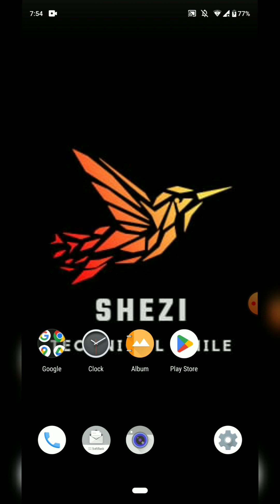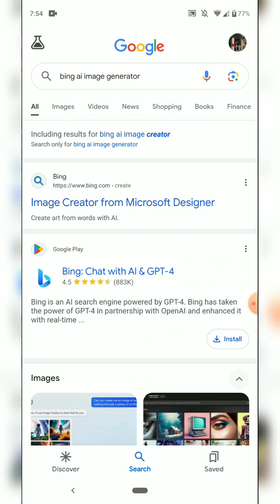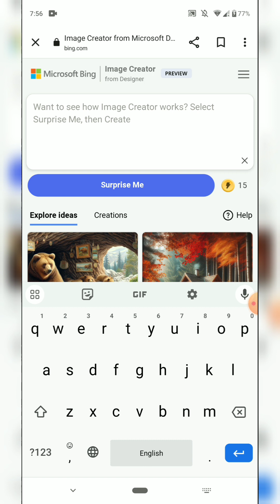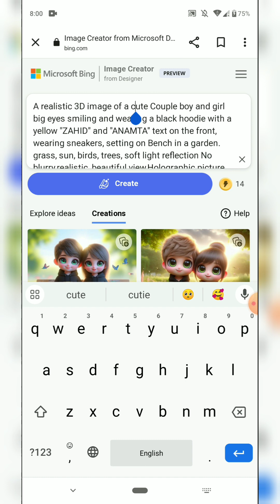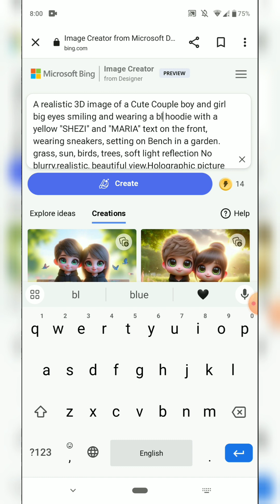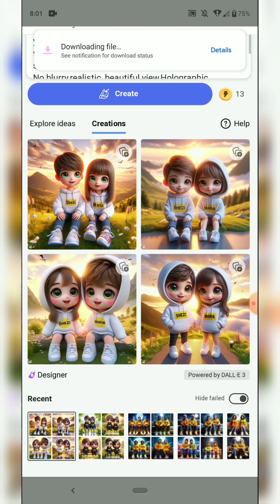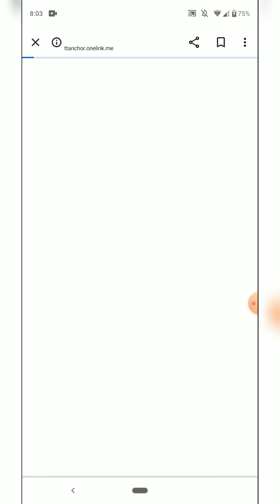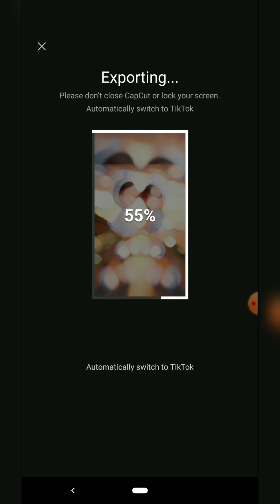3D Realistic Cute Couple ai photo editing😲 TikTok viral photo editing 🔥| By Shezi Technical Smile ☺️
3D Realistic Cute Couple ai photo editing😲 TikTok viral photo editing 🔥| By Shezi Technical Smile 😊

Welcome 😊, Welcome hai apka Shezi Technical Smile YouTube channel par, mera nam hai Shezi aur mai aplogo ko video editing sikhne me madad karta hu.

To aaj ki is video me aplogo ko instgram ki trend reel ka lyrics animation banana sikhaya hu. Is video me maine easy method se aur simple way me sabhi effects ki setting ke bare me bataya hai.

🟠 𝐌𝐞𝐭𝐞𝐫𝐢𝐚𝐥👇🏻
NOTE : All link is right 👍, only download karne ka process video dekhna parega ekbar bas
TELEGRAM PROFILE LINK :- @Shezitechnicalsmile

PROMPT 😊
Telegram Channel Par Mil Jaay Ga JoiN Kar LeN ❤️

I LOVE MY ALL YOUTUBE FAMILY 👨‍👨‍👧

THaNks 😊 !

bing ai
Bing ai
Bing Create
bing image creator photo generator kaise kare

We're here to help you shine! ✨ Love You All! 🌈💕